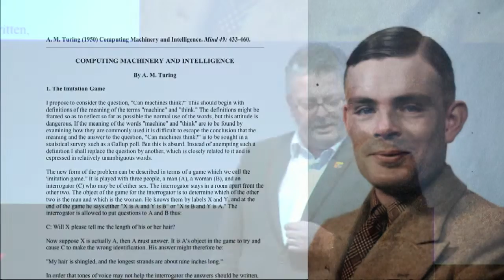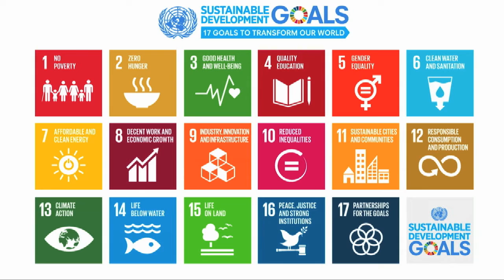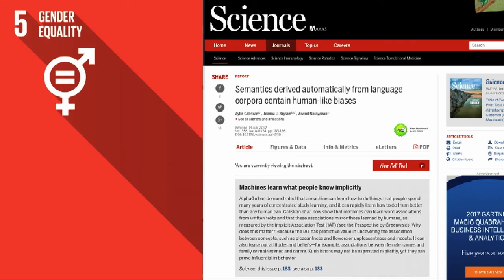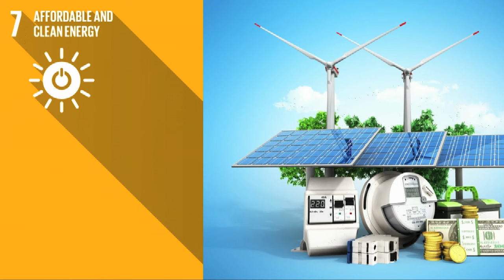Artificial intelligence and our future | Professor Barry O'Sullivan | TEDxUniversityCollegeCork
Professor Barry O'Sullivan is internationally recognised for his work in artificial intelligence but at TEDxUniversityCollegeCork he show us how in the past, AI has changed the world as we know it and saved millions of lives, how our life today depends heavily on AI and technology and also, how our future is full of AI. The benefits of AI and technology are endless and plays a central role in our lives and future to come and we are given a brief insight into this by Professor O'Sullivan.  Professor Barry O'Sullivan is an award-winning academic working in the fields of artificial intelligence, constraint programming, operations research, ethics, and public policy for ai and data analytics. A professor in UCC and also an adjunct professor at Monash University, Melbourne, Australia. Professor O’Sullivan is recognised world wide for his achievements in research and academics much of which takes place in UCC. This talk was given at a TEDx event using the TED conference format but independently organized by a local community.